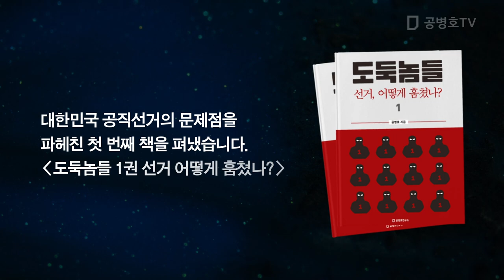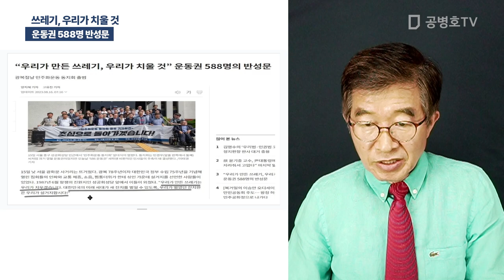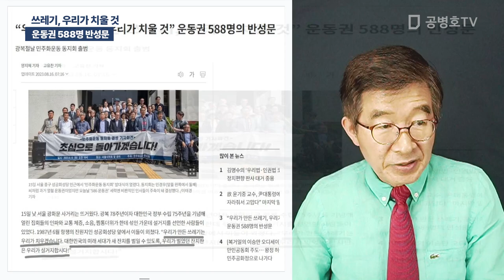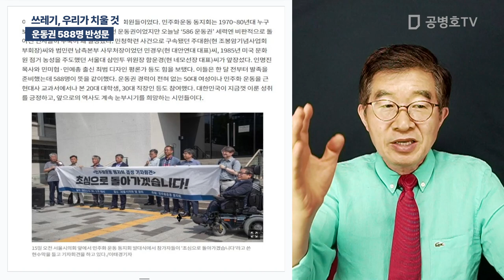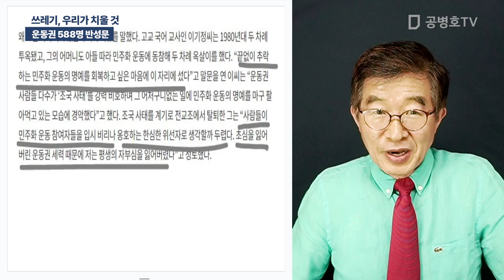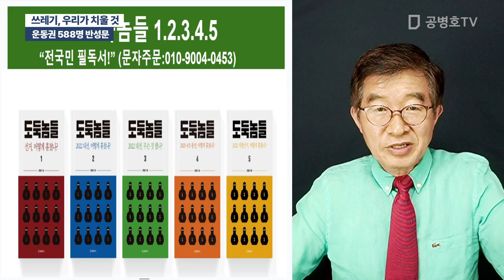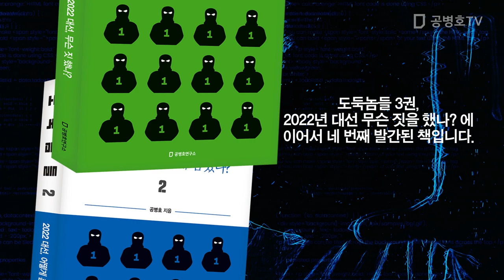쓰레기, 우리가 치울 것 / 운동권 588명 반성문 [공병호TV]